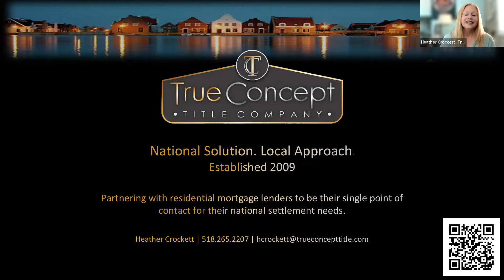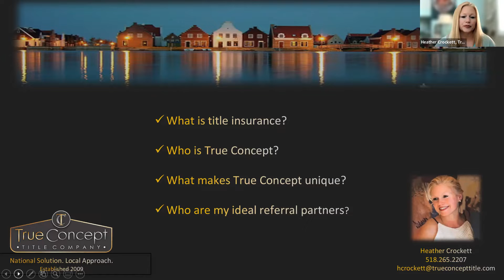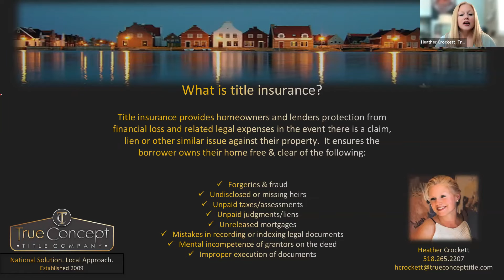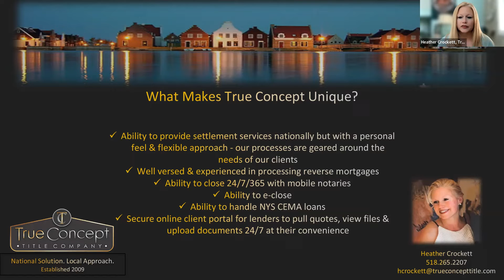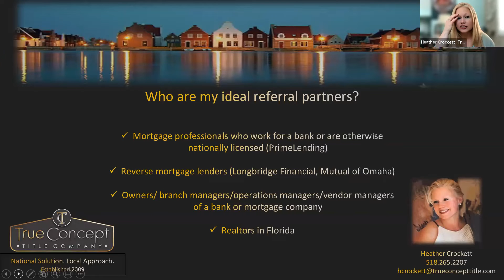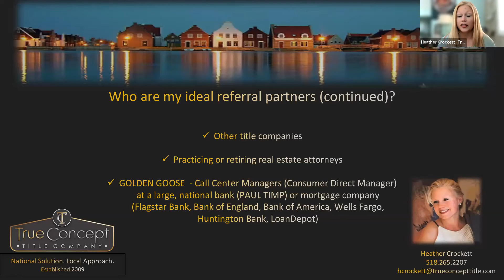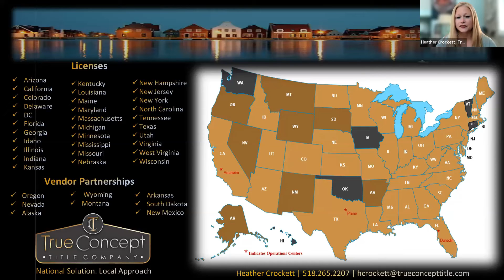Heather Crockett North New Jersey Featured Presentation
Find out more about:
Relax Teams: